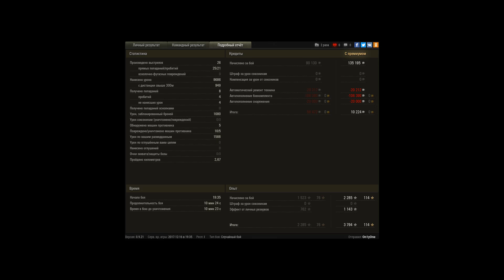WZ-111 model 5A, Аэродром, Стандартный бой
Игрок: On1yOne